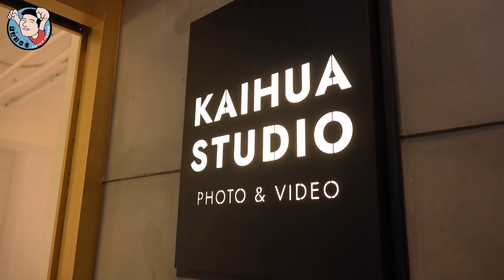(eng) 나은이가 얼어버린 이유 / 다사다난 포스터 촬영 현장ㅣThe reason why Naeun froze / Eventful shooting for a poster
다들 ‘캡틴 파추호’ 포스터 보셨나요?
축구복이 아닌 다른 직업군의 옷들을 입어보았는데 어떤가요?🧏🏻‍♂️✨
저는 너무 만족스러웠는데 나은이 반응이... 🧎🏻‍♂️

부캐들의 향연이었던 포스터 촬영 현장을 공개합니다!

Did you see my channel poster?
So I tried to dress job costumes not only a soccer uniform but others too, what do you think? 🧏🏻‍♂️✨
Actually I was soooo satisfied with it but Naeun... 🧎🏻‍♂️

Here’s a shooting film which was a feast of my sub-characters!